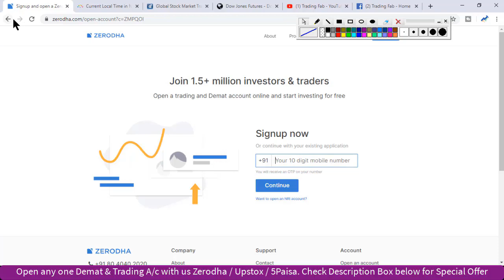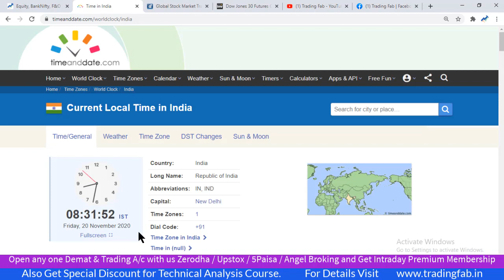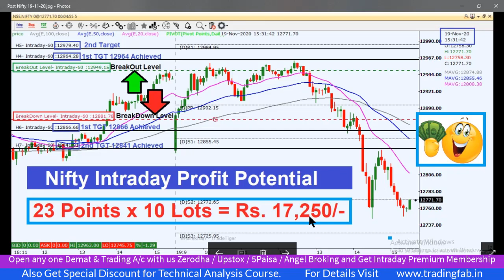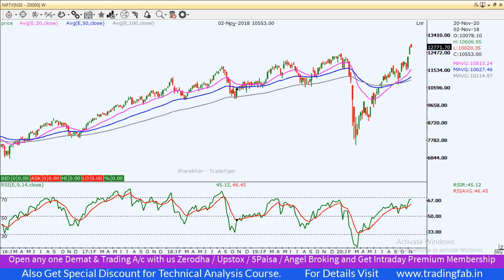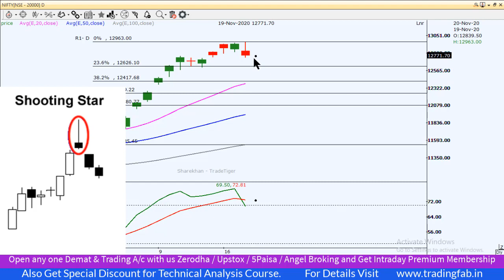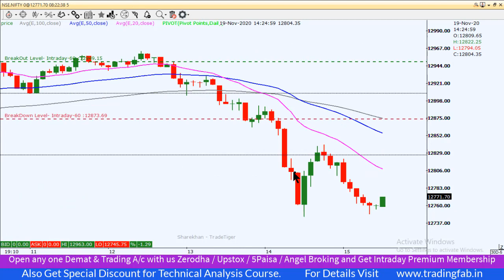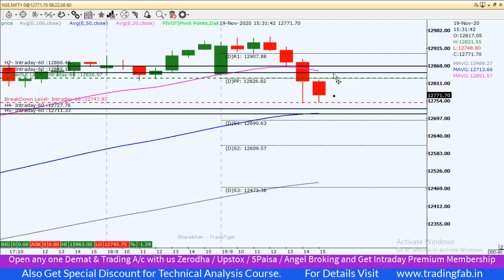Nifty Intraday Trading Strategy 20 11 20 | Last Intraday Profit Potential Rs17,250 | Shooting Star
nifty 50
sgx nifty
nifty today
nse nifty
sgx nifty live
nifty live
nifty 50 share price
nifty index
nifty chart
nifty future
nifty analysis
nifty meaning
nifty graph
Shooting Star